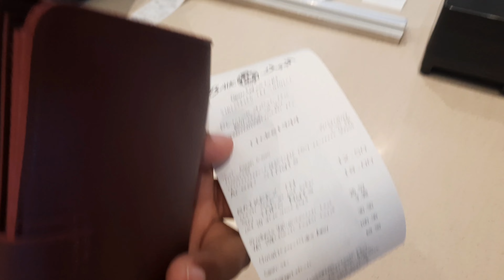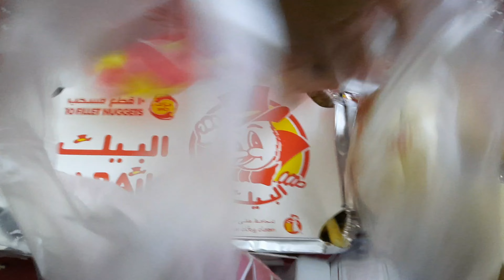TRYING ALBAIK AND FIRST JUMMA PRAYER IN MASJID UL HARAM || UMRAH 2023 || AWAIS IQBAL || VLOG 91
ignore these!

abdullah makki vlogs,trying albaik and first jumma prayer in masjid ul haram,umrah 2023,awais iqbal,vlog 91,kallar syedan,mohra dhayal,al baik near masjid ul haram,albaik first experience,pehli bar albaik khaya,trying albaik for first time,jumma namaz in makkah,jummah prayer in mecca,friday prayer in haram makkah mukarma,first friday prayer in haram sharif,rain in makkah,souk al khalil tower,main albaik near masjid ul haram,albaik mini near masjid al haram,albaik in souk al khalil,day 3 in makkah,albaik chicken,umrah in 2023,